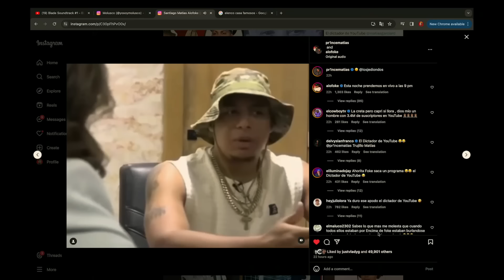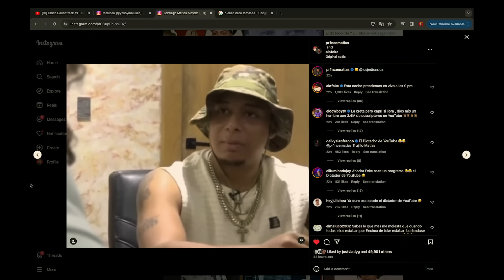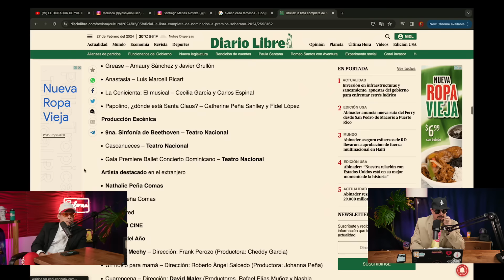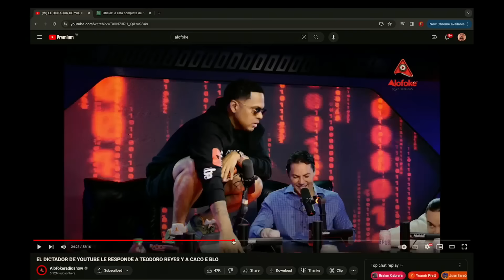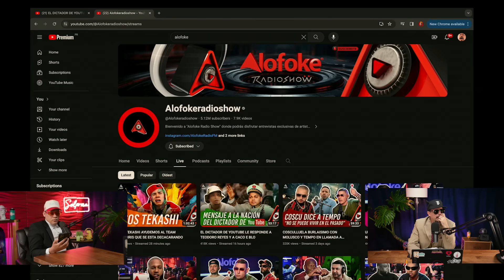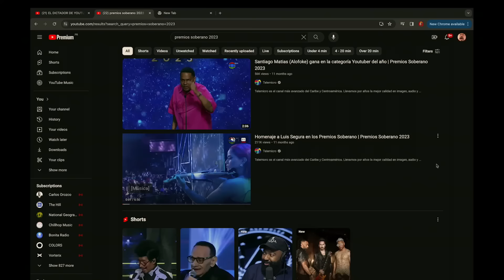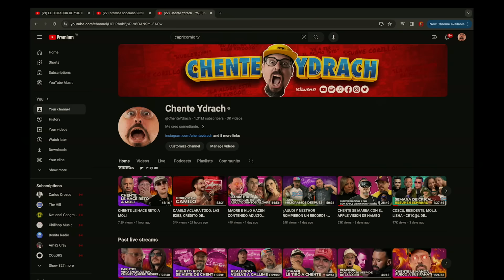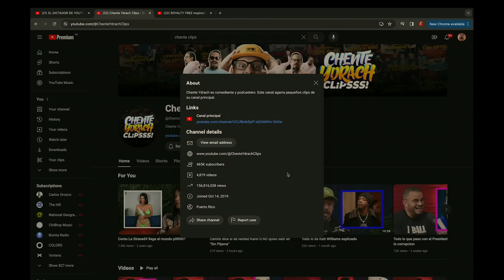EL DICTADOR DE YOUTUBE - ALOFOKE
Chente Presenta 00:00
El Dictador 1:00
LaCombay 5:00
Alofoke 6:30
Sacrificios y Meteera de Pies 9:30
YouTube del año 11:30
Que Pensamos? 18:30
Clases de Youtube 20:50
Youtube Mamando 25:00
Premios Soberano 27:00
Gallimbo en Chaos 36:00
Resumen 40:00